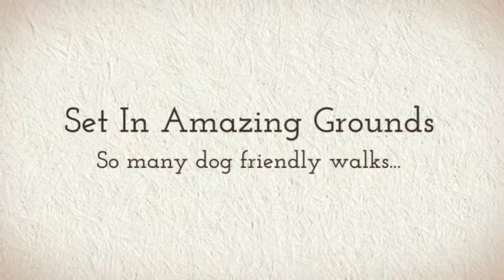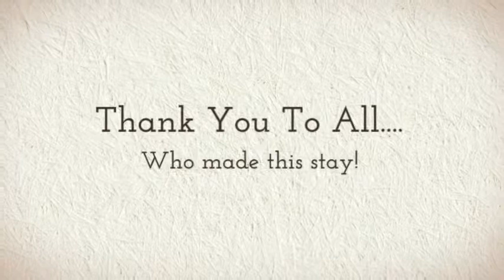Pet Friendly Devon: Kate Lawler reviews for K9 Magazine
Kate Lawler visits Devon and stays at Kitley House Country Hotel for K9 Magazine with her two dogs, Baxter and Kevin, in her quest to find the most pet friendly location.